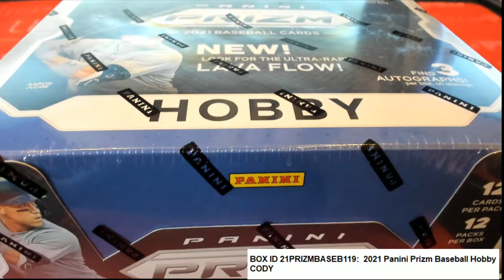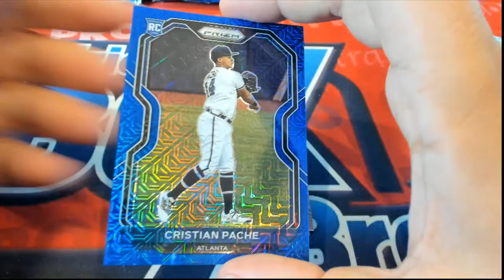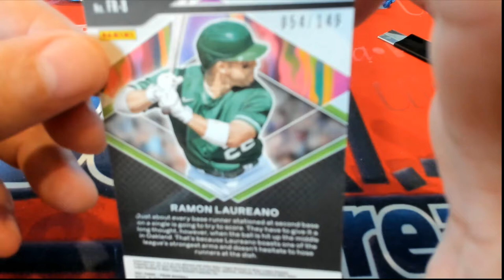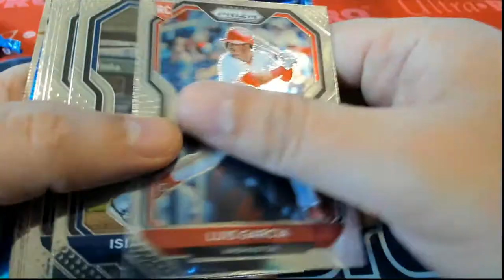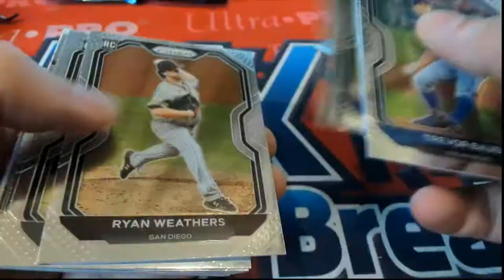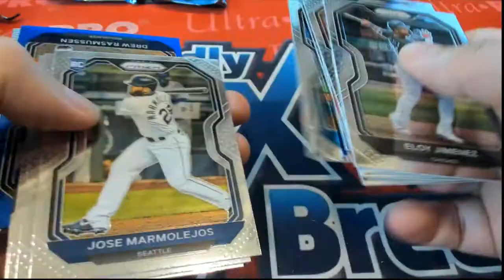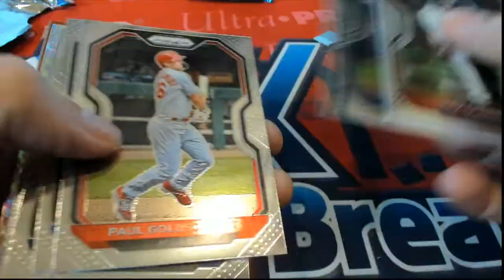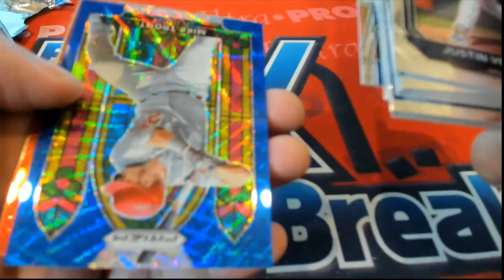2021 Panini Prizm Baseball Hobby Box ID 21PRIZMBASEB119